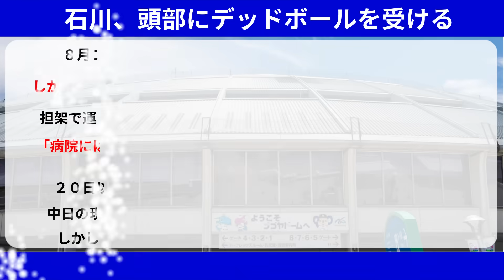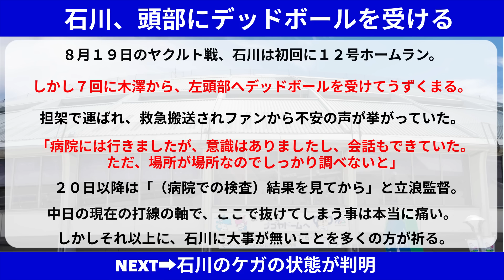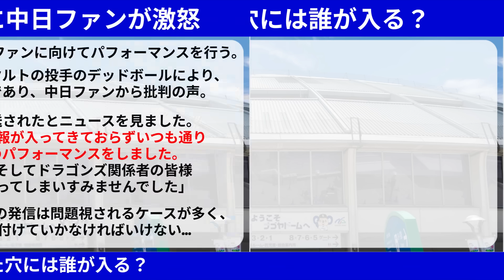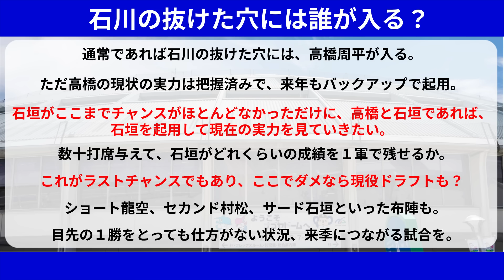中日 石川昂弥の頭部死球後の状態が判明。試合後パフォで炎上のヤクルト田口がコメント【中日ドラゴンズ/立浪監督】